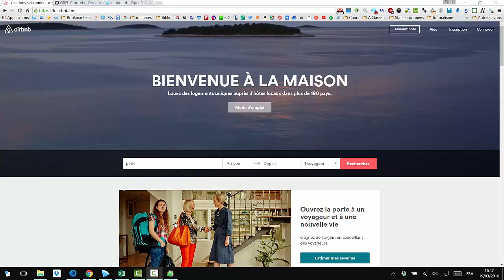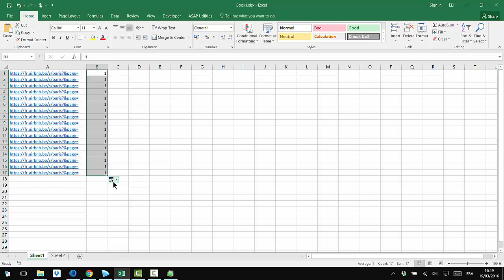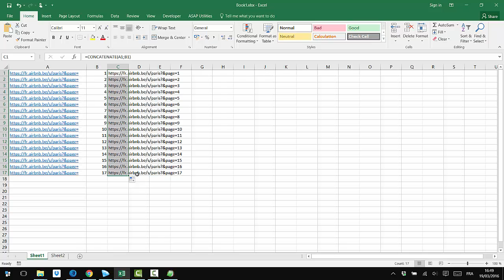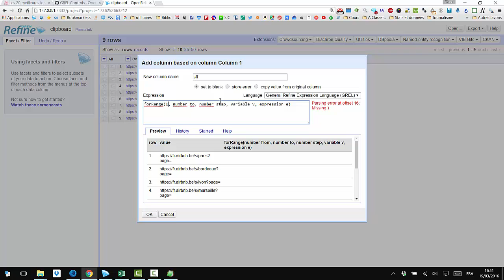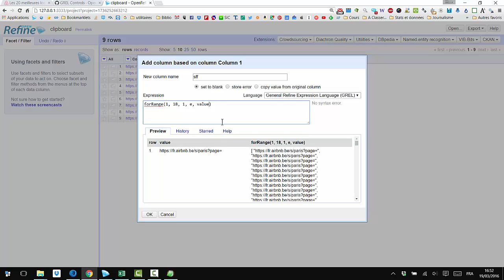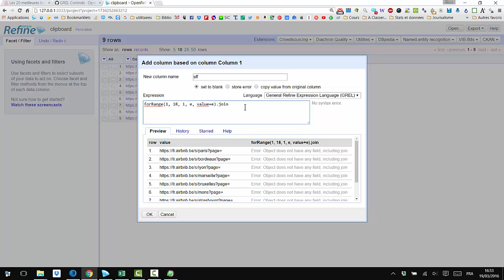Web scraping : autoincrement URLs with Open Refine vs Excel